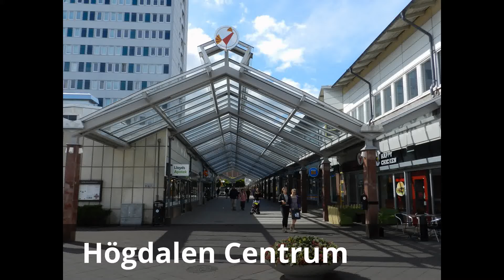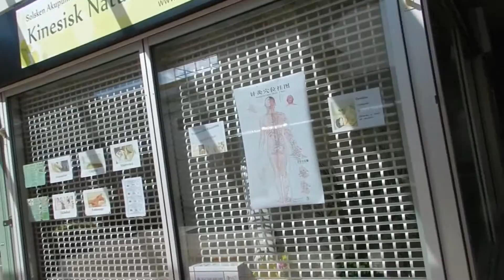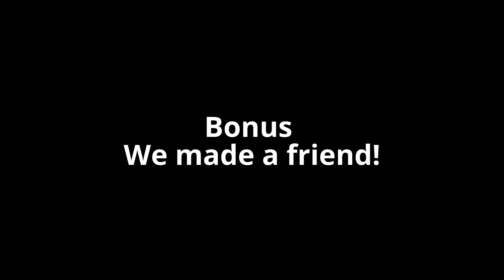Stockholm - Suburb Tour - Högdalen 2015 06 21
A short tour of the suburb of Högdalen. Here I show the centrum (shopping area) as well as the church and a local park (where I met quite a friendly cat). Högdalen is also served by the green line of the tunnelbana (Hagsätra Branch).